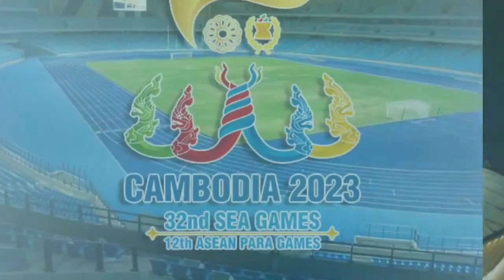LIVE BOLA Toulon Tournament 2023 ~ LIVE Qatar U23 vs Australia U23 LIVE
LIVE BOLA Toulon Tournament 2023 ~ LIVE Qatar U23 vs Australia U23